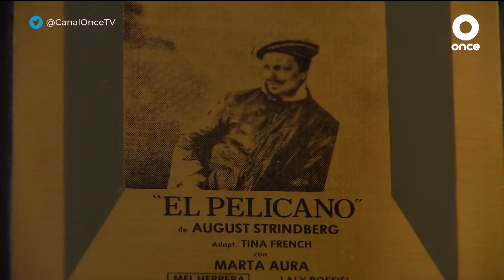LA ENTREVISTA - Marta Aura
Marta Aura Palacios fue una actriz mexicana.